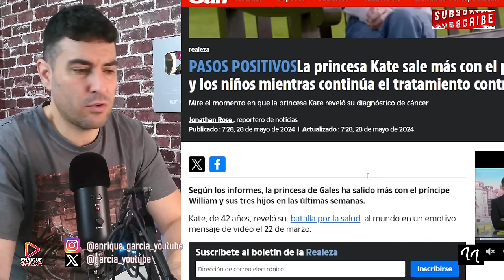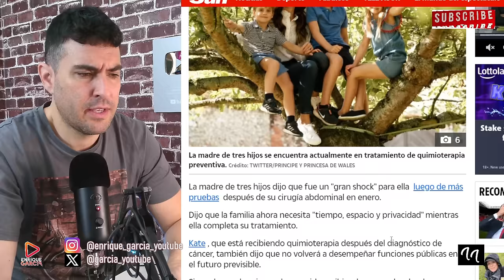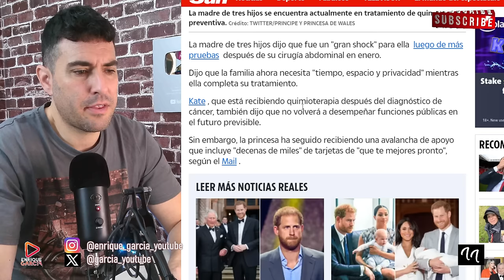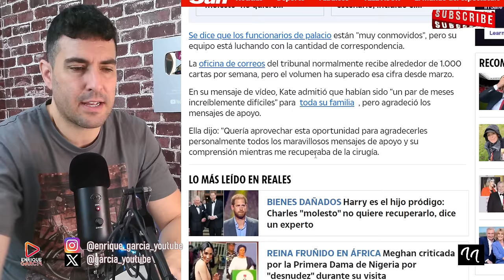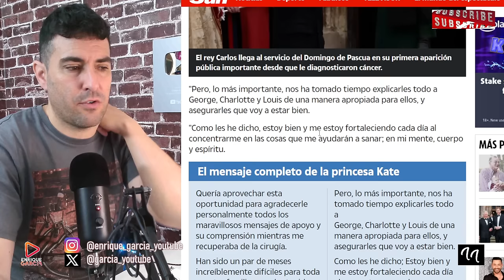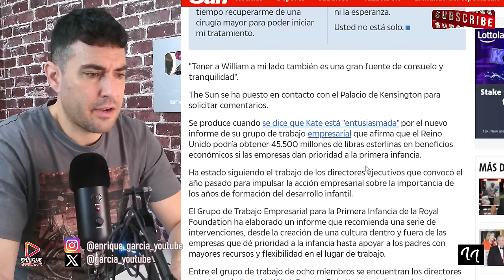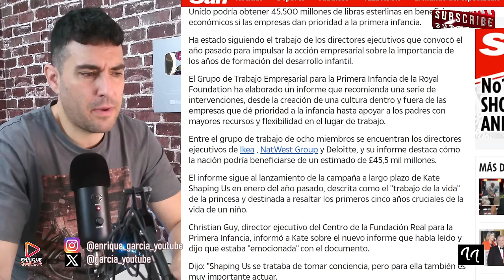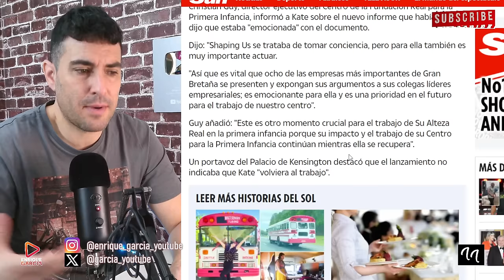LA PRINCESA KATE MIDDLETON PILLADA POR LA CALLE ¿DÓNDE IBA?